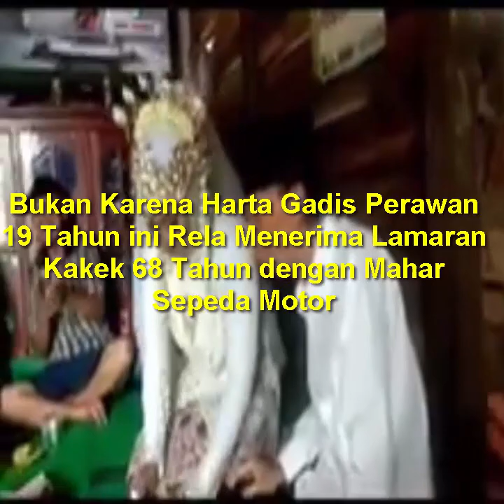Bukan Karena Harta Gadis Perawan 19Th ini Rela Menerima Lamaran Kakek 68Th dengan Mahar Sepeda Motor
Nikahi Perawan 19 Tahun, Ternyata Kakek 68 Tahun Ini Seorang Mualaf dan Pernah Nikah 9 Kali

Jodoh memanglah suatu misteri tak ada yang tau dengan siapa nanti kita akan berjodoh, tidak ada yg bisa menduga ataupun mengira-ngira jodoh suatu kepastian yg sdh ditentukan oleh allah swt

Seperti kisah nyata Kho Gondo Jayadi yang skr lagi viral

Kho Gondo Jayadi, kakek berusia 68 tahun yang menikahi gadis perawan berumur 19 tahun di Pangkalan Bun, Kabupaten Kotawaringin Barat, Kalimantan Tengah pada Selasa, 18 Agustus 2020, diketahui sudah menikah 9 kali dan punya empat anak.

Sehari-hari, orang-orang biasa menyapanya dengan Acek Ayong.
Dia merupakan seorang mualaf semenjak pernikahannya dengan istri terdahulu.